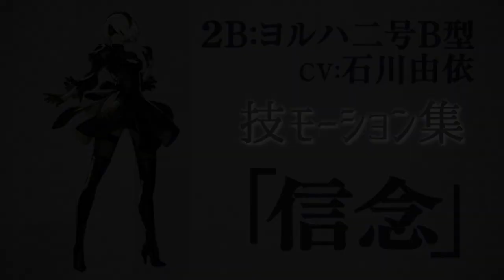2B NIER AUTOMATA - MONSTER HIGH REPAINT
Thank you so much Eliette for the subtitles in English ♥.